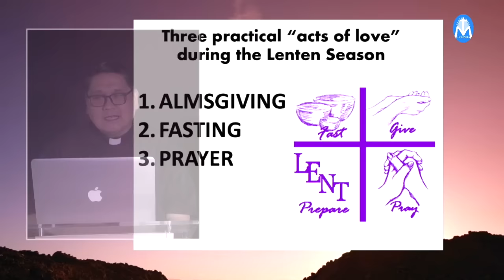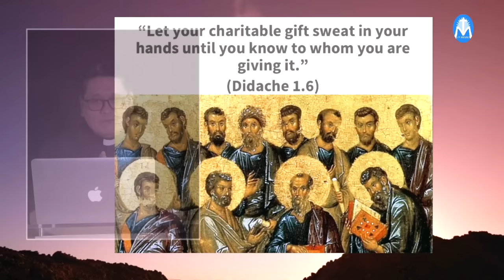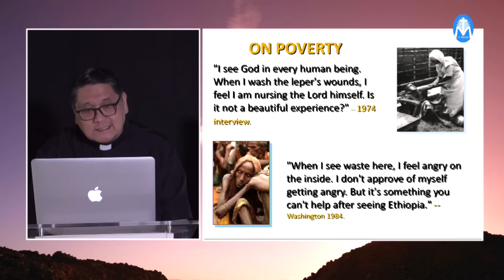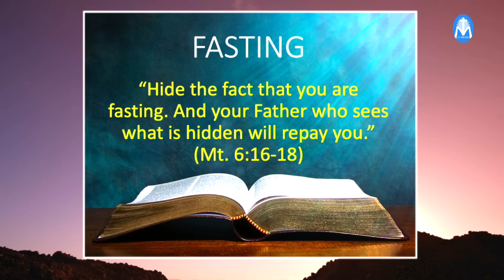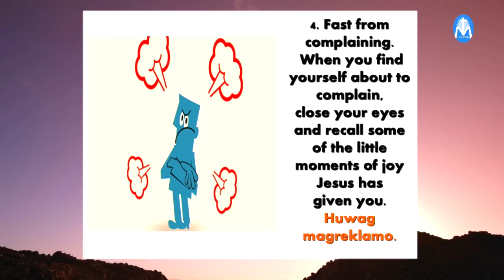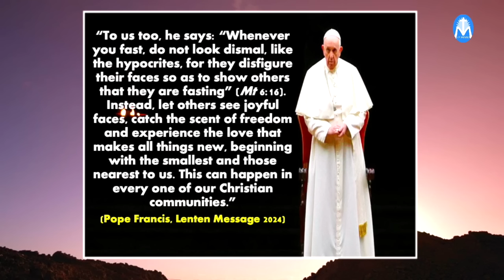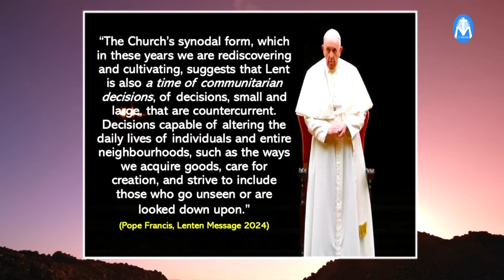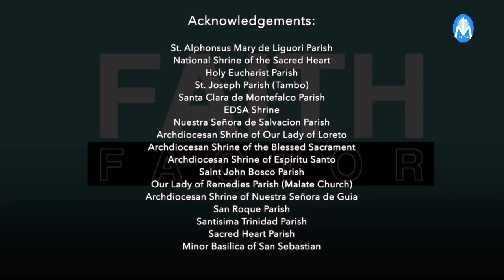Lenten Recollection Series LENT, A Journey through Our Deserts Where God Leads Us to Freedom(Talk 3)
WATCH: Lenten Recollection Series (Talk 3)
Topic: LENT, A Journey through Our Deserts Where God Leads Us to Freedom
Speaker: Most Rev. Mylo Hubert Vergara
Bishop of Pasig & CBCP Vice President